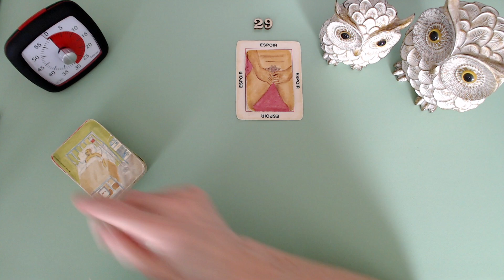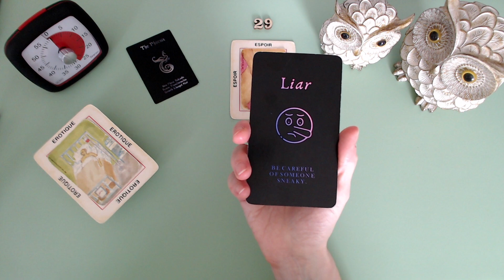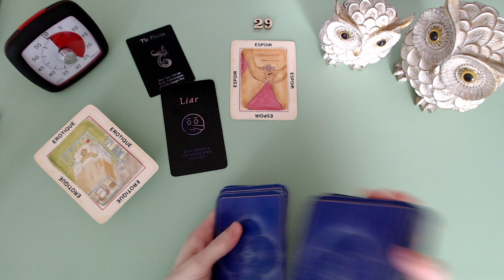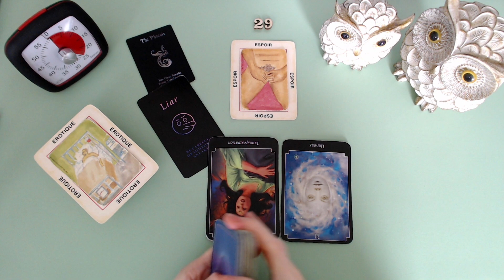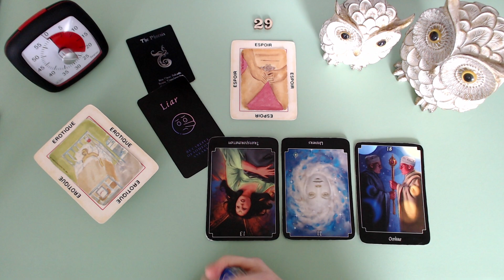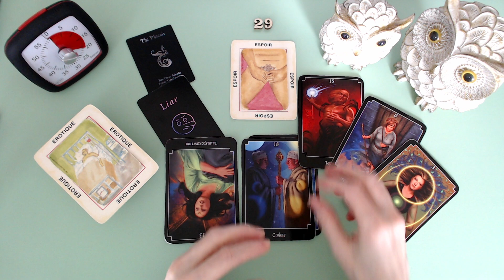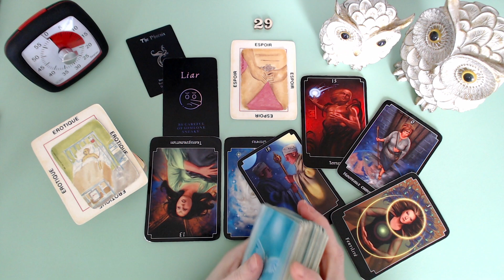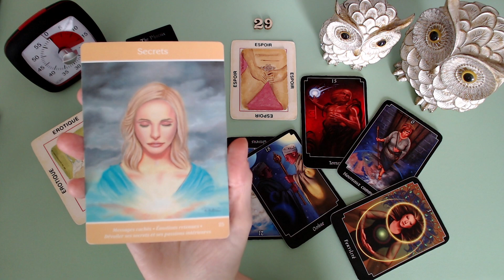Le sexe est bon avec toi!